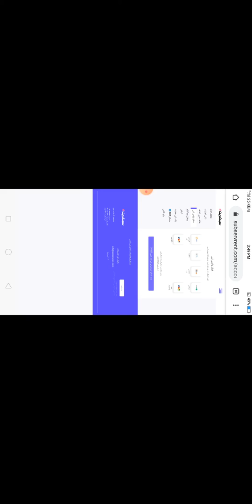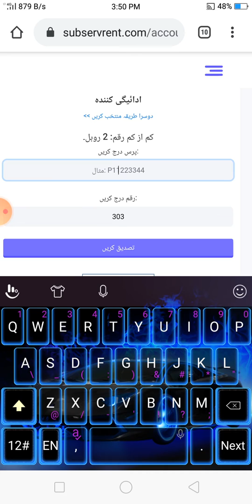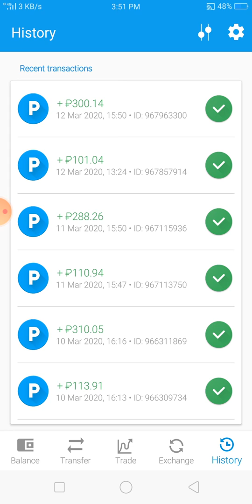subservrent.net 303 Ruble Live payment proof